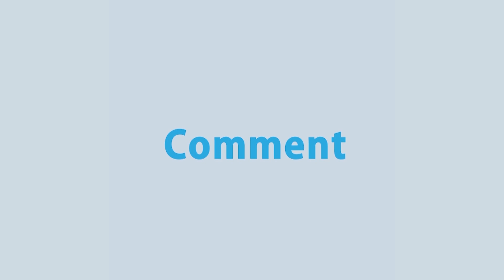মসজিদ বিস্ফোরণে ক্ষতিগ্রস্থ পরিবারদের প্রত্যেককে ৫ লাখ টাকা করে ক্ষতিপূরণ দিতে হবে তিতাসকে |Rtv News